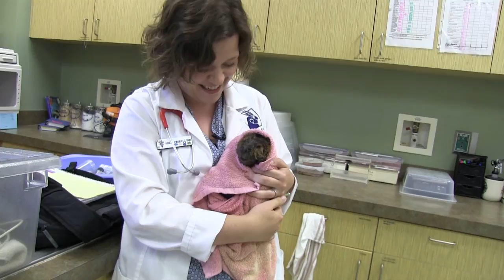Exotic Pet Vet - Baby Beaver = Happiness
Dr. Ashley Emanuele, the new vet at Avian and Exotic Animal Care in Raleigh, NC tells us the story about how this adorable baby beaver found its way to the practice!  For more information please visit our for more info about the practice.